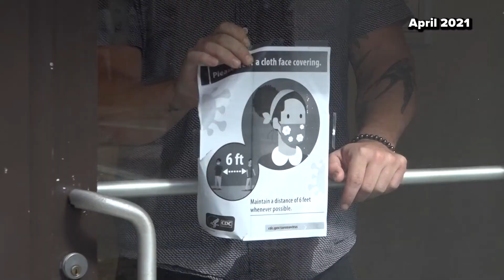Mask confusion, anxiety: My 2 Cents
So now it begins. The transition to NOT wearing our masks. Our little friend tagged along with us for more than a year. We didn't go ANYWHERE without "little buddy". And while there are still a few places we have to wear masks, most places are not requiring them. But have we become attached to the mask?